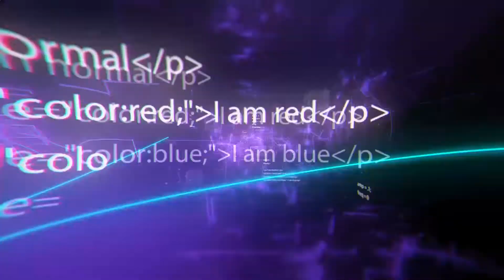Unglaubliche Fahrzeuge der neuen Generation